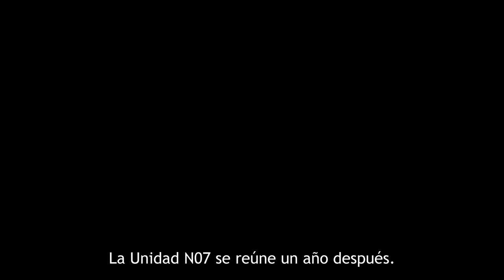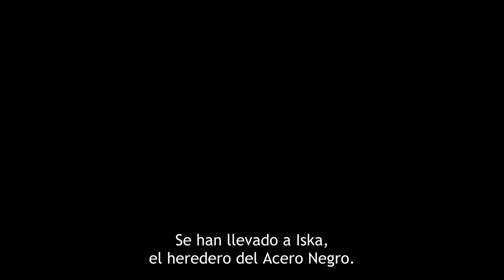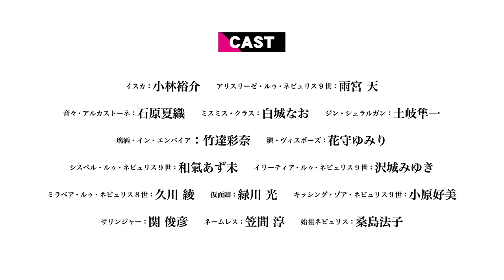Our Last Crusade or the Rise of a New World Temporada 2 | TRÁILER OFICIAL